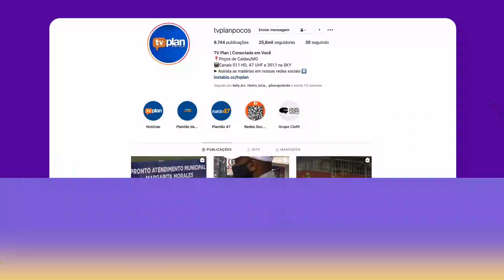JOVEM DE 14 ANOS REALIZA A DOAÇÃO DE 50 COBERTORES PARA UPA DE POÇOS DE CALDAS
Devido a chegada do outono e das temperaturas amenas, a jovem que faz parte do 100º Grupo de Escoteiros em Poços de Caldas, realizou a doação de 50 cobertores.